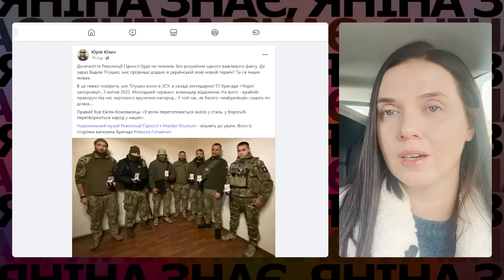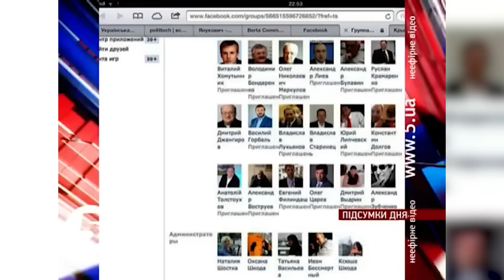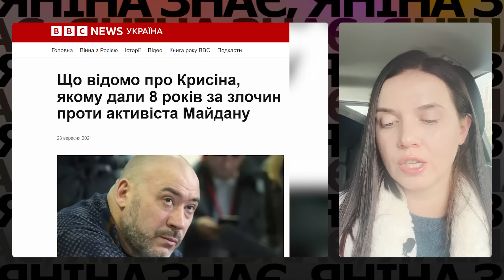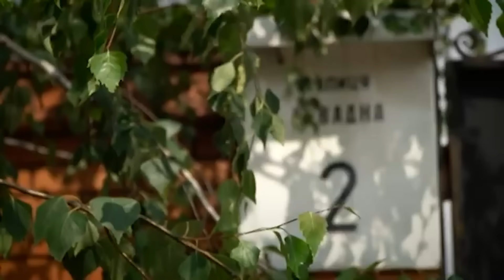😱Антигероя Майдану Вадима Тітушко ЗНАЙШЛИ! Воює на фронті. Але не все так однозначно. 🔥Яніна знає!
Вадим Тітушко, прізвище якого після нападу на журналістів породило в українській мові новий термін «тітушки», воює у складі 72-ї бригади «Чорні запорожці». Він молодший сержант, командир відділення. Про це повідомив військовий та пластун Юрій Юзич.

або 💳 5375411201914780